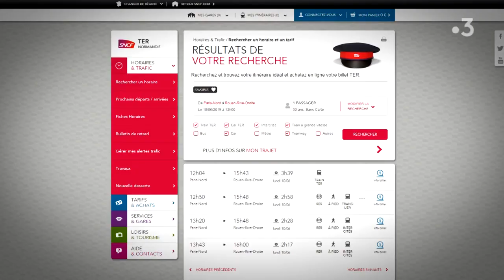Le dispositif de la SNCF pendant l'Armada très controversé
Jusqu'à 3h39 pour un Rouen-Paris. Il y a de quoi agacer Patrick Herr, le patron de l'Armada.
VIDEO : Emmanuelle partouche, Hervé colosio, Patrice Cornily.